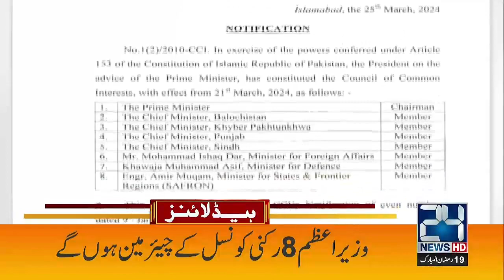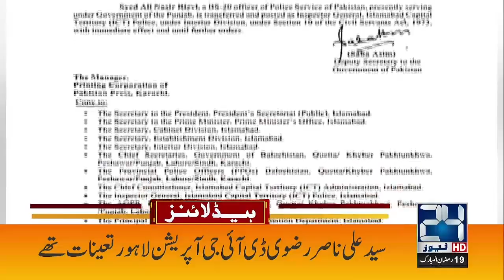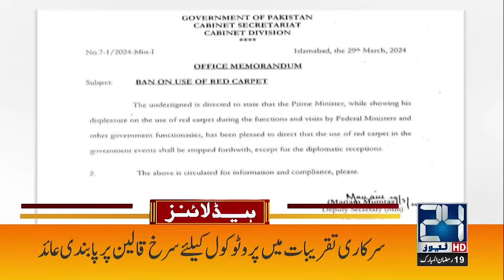4am News Headlines | 30 Mar 2024 | 24 News HD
4am News Headlines | 30 Mar 2024 | 24 News HD

24 News HD Is One Of The Leading News Channels Of Pakistan Bringing You The Latest Current Affairs From Pakistan And Around The World.  Live National Assembly ,Senate Session And Current Affairs.